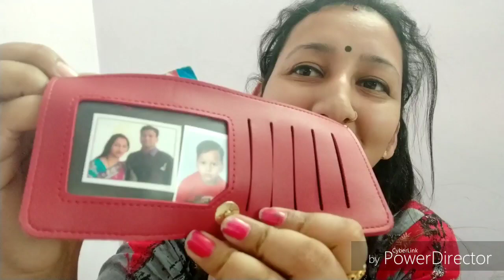Dehradun vlogger / Purse collection / handbag collection / sasta hai par achaa hai .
HIIIII friends ...
i am swati bahuguna .i am from uttrakhand
ap sabhi ka mere channel pe Swagat hai ...IS channel me mai daily life vlogs dalti hu like cleaning vlogs , cooking vlogs , vlogs related to my son or thode bhot ghumne ke so i hope ap sabhi ko pasand aye so please .do subscribe my channel

I am not a professional youtuber so please ignore my mistakes or comment me how to improve so guys